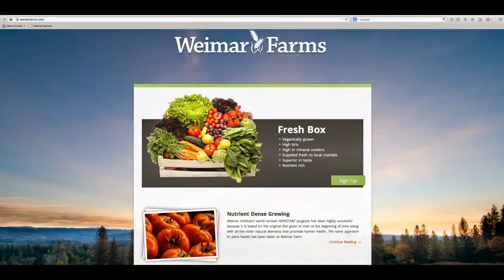Adding Elements & Avoiding GMO Pesticides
Farmer Darren talks bout adding elements to our soil and gives a personal testimony regarding it effect on his health